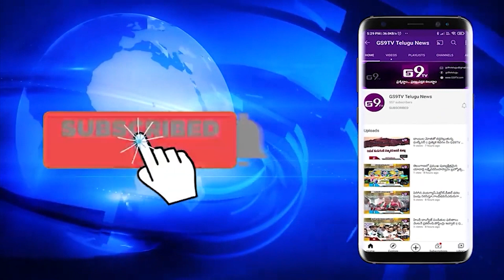పల్లె రవికుమార్ గౌడ్ ప్రమాణ స్వీకార కార్యక్రమానికి హాజరైన తెలంగాణ మంత్రులు|| GS9TV TELUGU NEWS